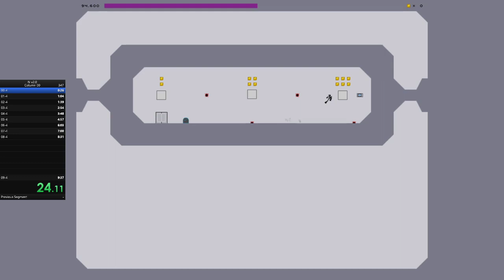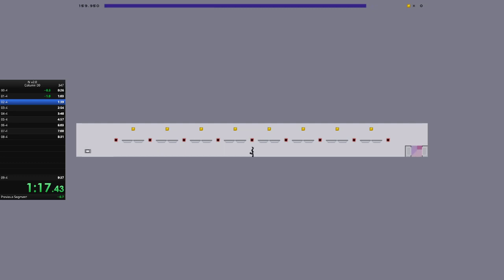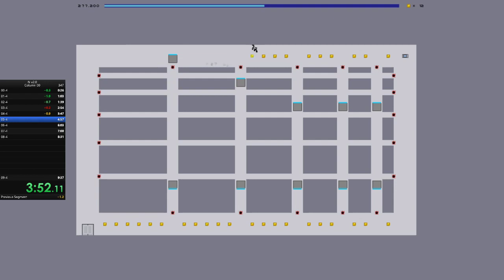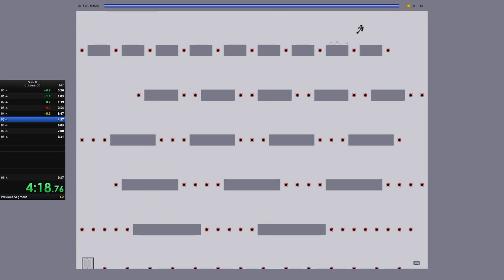N v2.0 - Column 00 Speedrun in 9:36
I'll take it! Used new strats in 1-4 and 4-4, which were pretty much the reason I pb'd this run. Sum of best episodes is 9:23.